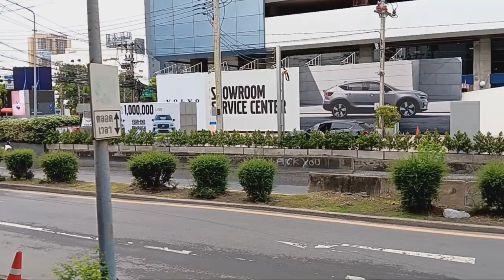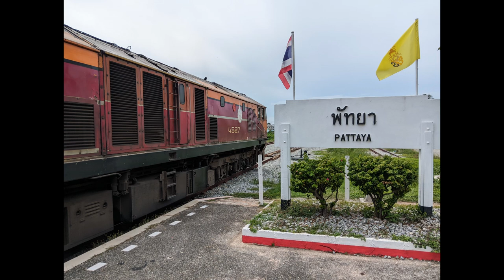Exploring Thailand's Breathtaking Countryside by Train 🌿🚂 Scenic Ride Experience!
a simple vlog on riding the local train (#283) in Thailand from Hua Lamphong station to my destination, Pattaya station. The best parts of the journey was having the windows open, to enjoy the scenery and the sounds of the train!

กรุงเทพ (หัวลำโพง) to พัทยา
locomotive #4527 a GE CM22-7i

here is a great website with more information on trains in Thailand

Thailand train ride through the countryside